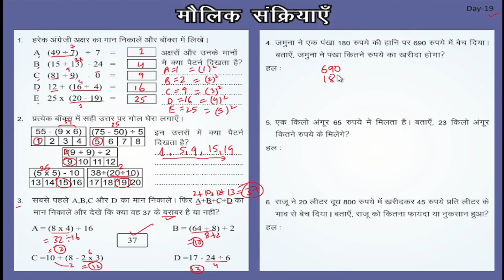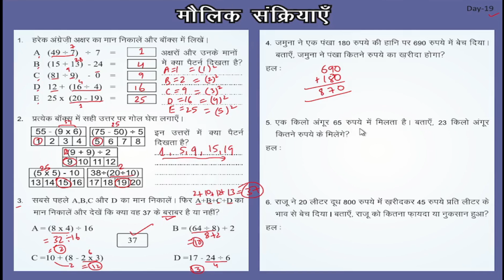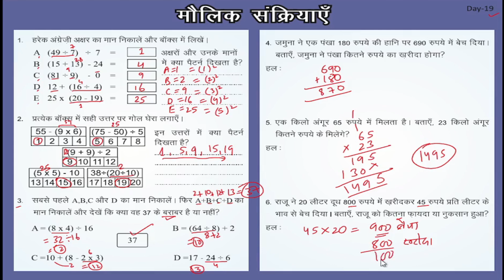हमारा गणित day 19 | Hamara ganit day 19 solution class 6 to 8 | Mission Buniyaad | Ramesh Sir